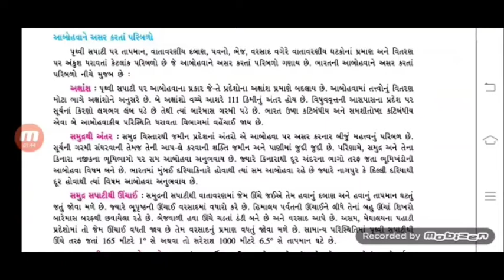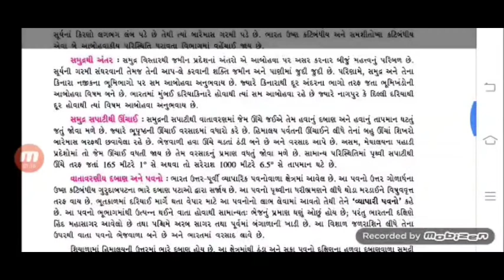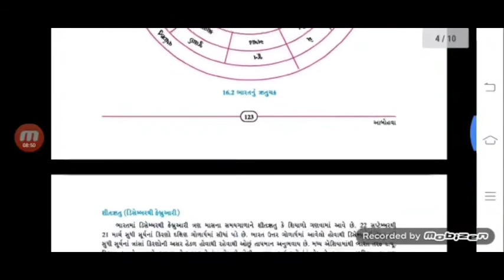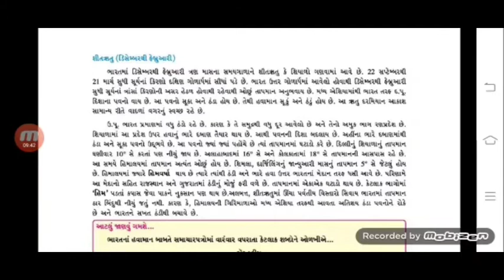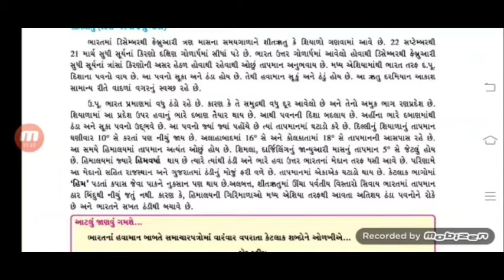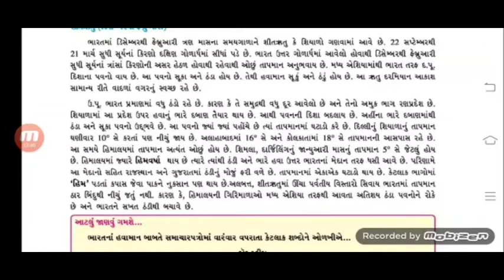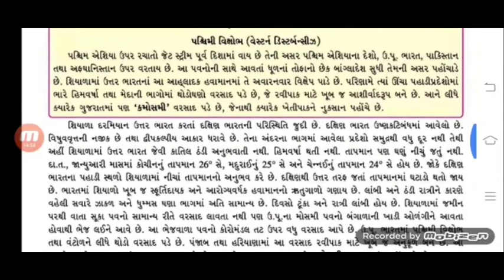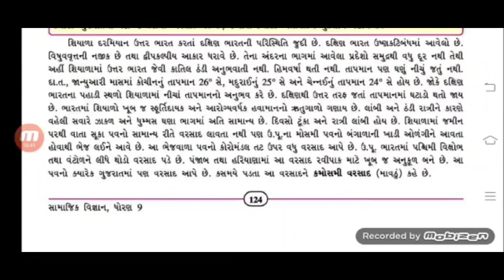STD 9 સામાજિક વિજ્ઞાન પાઠ 16 આબોહવા Shree k.v.patel school Patan